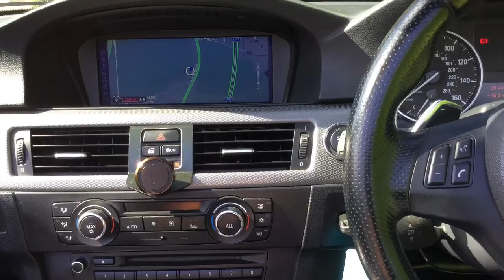Taylors Pitstop Garage, nr Crawley West Sussex